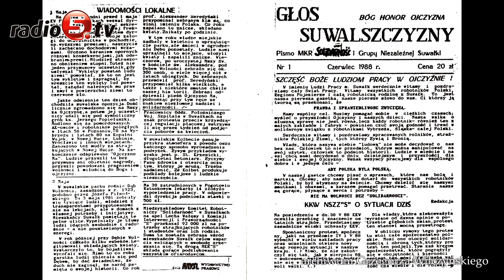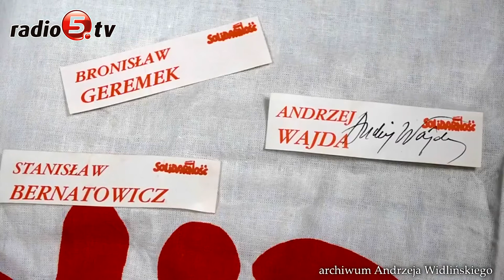41 rocznica podpisania porozumień sierpniowych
Obchody 41. rocznicy powstania Niezależnego Samorządnego Związku Zawodowego „Solidarność” odbyły się dziś (31.08.21) w Suwałkach.
 Była msza święta w konkatedrze pod wezwaniem świętego Aleksandra. Po niej zebrani złożyli kwiaty pod pomnikiem Jana Pawła II, obeliskiem upamiętniającym księdza Jerzego Popiełuszkę oraz pod Dębem Wolności w Parku Konstytucji 3 Maja.
 Głos zabrał Józef Mozolewski, przewodniczący Zarządu Regionu Podlaskiego NSZZ „Solidarność”.